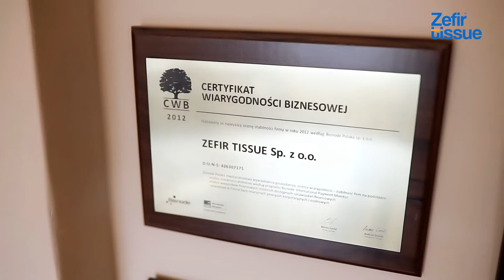Film wizerunkowy Zefir Tissue DE